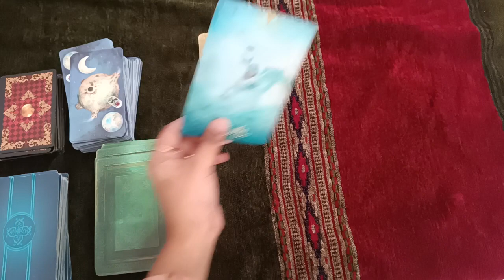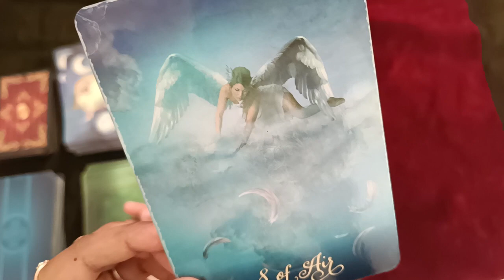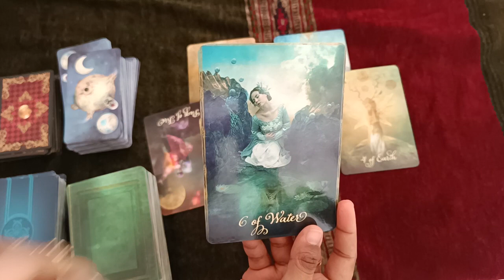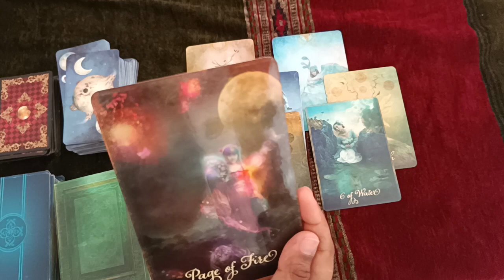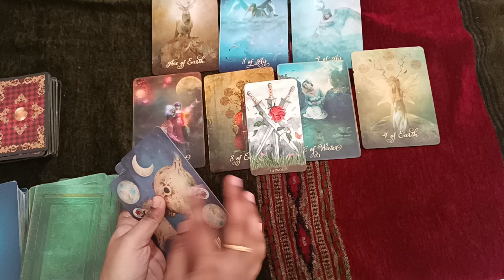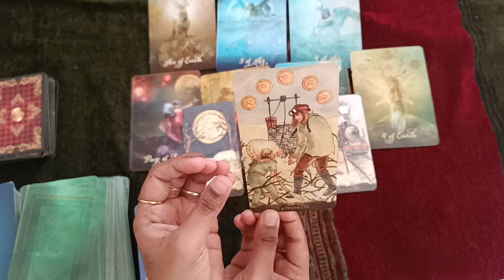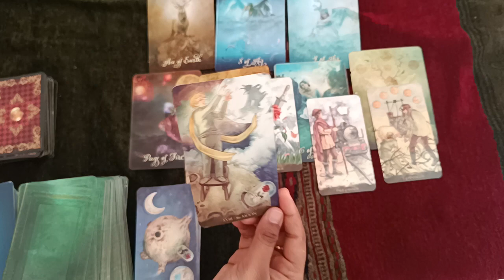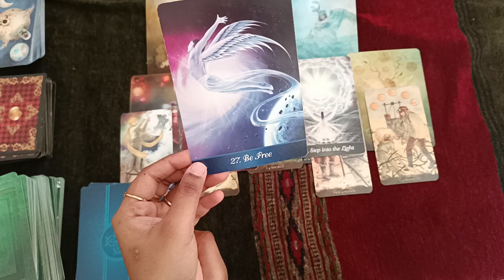PISCES SHOCKINGLY ACCURATE!!! THEY WILL LEAVE THAT PERSON FOR YOU!!!!😱🥳😳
Hi guys !

support pisces january #2022